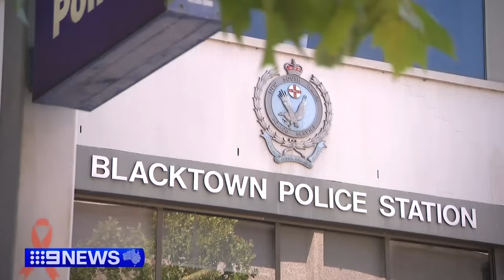Man fighting for life and partner seriously injured after alleged hit-and-run | 9 News Australia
A man is fighting for life and his partner is seriously injured after they were allegedly run over by a neighbour in Sydney’s west.